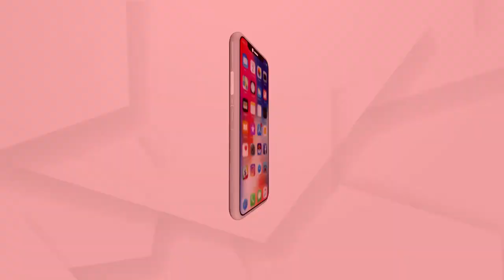Headlines 10Am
ଦିନକ ବ୍ୟବଧାନ ପରେ ପୁଣି ଆଜିଠୁ ରାଜ୍ୟରେ ଟିକାକରଣ...
ଗଜପତି ଡୁମୁଳାପଦରରେ ଭାରସାମ୍ୟ ହରାଇ ଓଲଟିଲା ବସ୍...
ପରଲୋକରେ ବିଶିଷ୍ଟ ଶ୍ରମିକ ନେତା ଲଲିତ ନାୟକ...
ପିସିସି ସଭାପତିଙ୍କ ଗାଡି ଉପରକୁ ଆକ୍ରମଣ...
ମାହାଙ୍ଗା ଡବଲମର୍ଡର ଘଟଣା...
ଦୀର୍ଘ ମାସ ପରେ ଖୋଲିଲା ଘଟଗାଁ ତାରିଣୀ ମନ୍ଦିର...